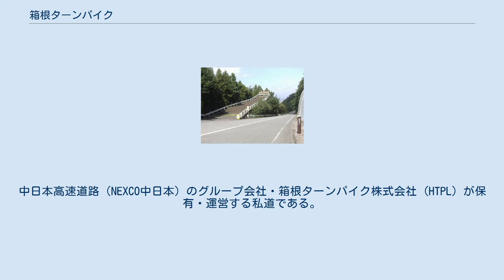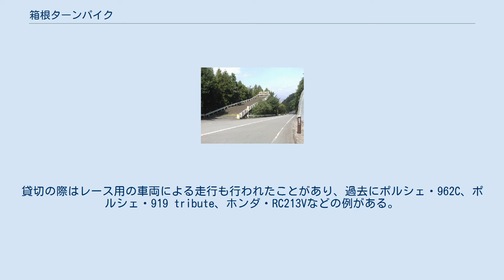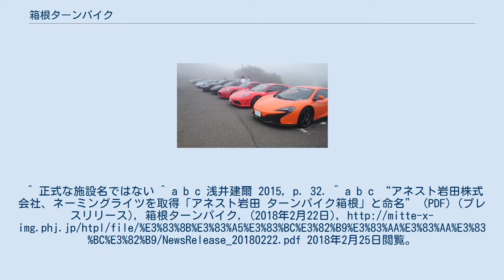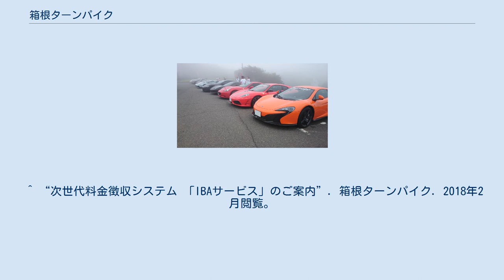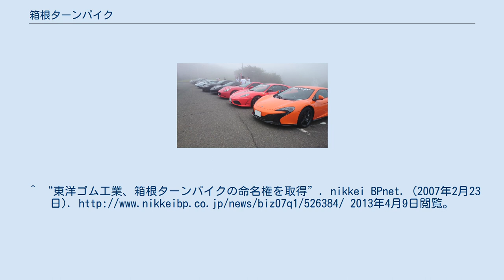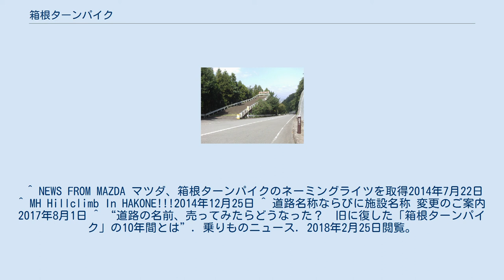箱根ターンパイク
箱根ターンパイク（はこねターンパイク）は、神奈川県小田原市から足柄下郡箱根町を経由し、同県足柄下郡湯河原町に至る、延長15.752キロメートル (km) の観光有料道路（一般自動車道）。
中日本高速道路（NEXCO中日本）のグループ会社・箱根ターンパイク株式会社 (HTPL) が保有・運営する私道である。
なおターンパイク (turnpike) とは、有料（高速）道路、トールロードを意味する。
 2007年（平成19年）以降ネーミングライツ（命名権）を採用しており、2018年（平成30年）3月1日からはアネスト岩田が命名権を取得、アネスト岩田 ターンパイク箱根の名称が使用されているが、交通情報などでは単に「ターンパイク」と称されることが多い。
 また、2018年3月1日より、全国初となる自動車道ナンバリングを導入し、箱根小田原本線に「D18a」、箱根伊豆連絡線に「D18b」がそれぞれ割り振られている。
 箱根ターンパイク(箱根小田原本線)料金所手前にある最終の緊急待避所（地図）。
 神奈川県西部の相模湾に面する位置にある小田原市早川から、箱根山芦ノ湖の南東部に位置する大観山・湯河原峠に至る標高差約1000メートル (m) ある有料の山岳道路で、箱根小田原本線（13.782 km）と箱根伊豆連絡線（1.7 km）及び西湘バイパスへの接続ランプである西湘接続線（270 m）の3路線からなる。
本道路は道路運送法に規定された自動車道であることから、道路交通法が適用される。
一部車両通行規制が行われており、自動車とオートバイは通行できるが、125 cc以下の二輪車（原付一種および原付二種）、軽車両、ミニカー、歩行者は通行禁止である。
 カーブの最小半径は100 mと穏やかで、勾配も比較的緩やかであるが、下りの場合はエンジンブレーキ・回生ブレーキを使用しないとブレーキが利かなくなるおそれがある。
そのため、エンジンブレーキの使用を促す注意書きと、緊急時に衝突して停止するための砂山（緊急避難所）がある。
 沿線には展望台が多数設けられており、相模湾や初島、伊豆大島を眺めることもできるほか、箱根小田原本線の終点付近にある施設「大観山スカイラウンジ」（ドライブイン大観山）からは芦ノ湖や富士山を見渡せる。
早春のころには早川側から4 km進んだところに桜のトンネルを見ることができる。
 2002年（平成14年）の時点の報告では、1日平均通行台数3,196台、営業収支比率は98.8 %であり、支出が収入をわずかに上回る、いわゆる赤字事業路線である。
 私道であることから全線を貸切にすることも可能で、CM撮影等に使用されるほか、正式発表前の新車の試乗会などが開かれることも多い。
貸切の際はレース用の車両による走行も行われたことがあり、過去にポルシェ・962C、ポルシェ・919 tribute、ホンダ・RC213Vなどの例がある。
 2019年（令和元年）10月1日現在 全線では880円となる（1 km単価56.7円）。
両区間は独立しているので、料金は別々に支払う必要がある。
 なお、料金所付近ではUターンができない。
また、2007年（平成19年）3月から2019年（平成31年）3月まで次世代型料金収受システム（IBAサービス）を導入していた（サービスの利用には多機能型ETC車載器と事前の会員登録が必要）。
 かつては箱根小田原本線と箱根伊豆連絡線とで営業時間が異なっていたが、現在は全線一律で5:30 - 22:30（最終入場時間 22:00）の営業となっており、営業時間外の夜間は全線が完全に封鎖され、通行できない。
 もともと東急グループの開発計画に伴って建設されたものであり、長年、東急グループの東急ターンパイク（事業譲渡後にTTP株式会社に改称、2013年以降に法人消滅）が保有・運営していた。
 しかし、赤字が続いたこともあり、2004年（平成16年）3月にオーストラリアの投資会社・マッコーリー銀行グループが主体となるインフラストラクチャー・ファンドが設立した箱根ターンパイク株式会社に11億5700万円で営業譲渡され、運営が移管された。
その後、2014年4月25日に箱根ターンパイク株式会社は中日本高速道路の子会社であるNEXCO中日本インベストメントにより買収され100%子会社となった。
 御所ノ入...